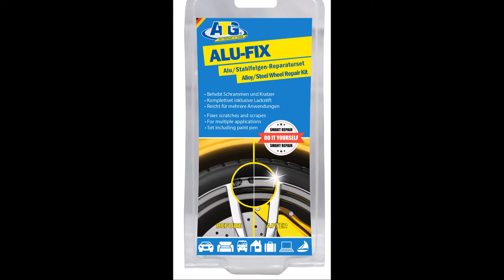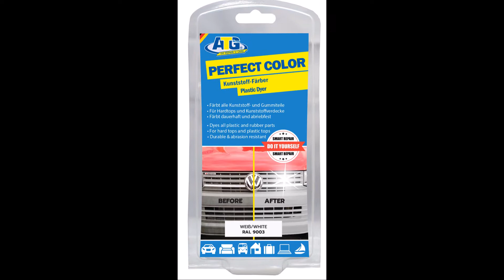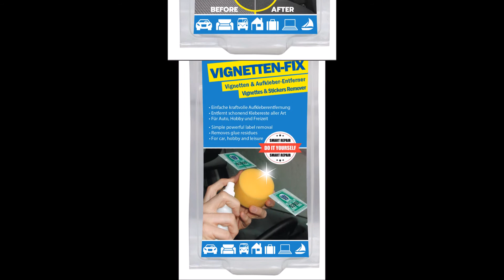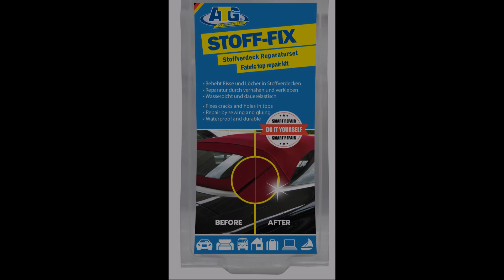ATG - NEUHEITEN - NEW PRODUCTS - NOUVEAUX PRODUITS - NUOVI PRODOTTI - LOS NUEVOS PRODUCTOS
ATG präsentiert die neue Produktgeneration:

+ Neues frisches Design und neue Blister
+ Optimierte Reparatursets
+ Aktualisierte Anleitungen
+ Aktualisierte Anwendungsvideos
+ Lieferbar ab Herbst 2017

ATG presents the new product generation:

+ New fresh design and new blisters
+ Optimized repair sets
+ Updated instructions
+ Updated application videos
+ Available from autumn 2017

ATG présente la nouvelle génération de produit:

+ Nouveau design frais et nouveaux cloques
+ Ensembles de réparation optimisés
+ Instructions mises à jour
+ Vidéos d'application mises à jour
+ Disponible à partir de l'automne 2017

ATG presenta la nuova generazione di prodotti:

+ Nuovo design fresco e nuovi blister
+ Kit di riparazione ottimizzato
+ Istruzioni aggiornate
+ Video applicativi aggiornati
+ Disponibile dall'autunno 2017

ATG presenta la nueva generación de productos:

Nuevo diseño fresco y nuevas ampollas
+ Juegos de reparación optimizados
+ Instrucciones actualizadas
+ Actualización de videos de aplicación
+ Disponible desde el otoño de 2017